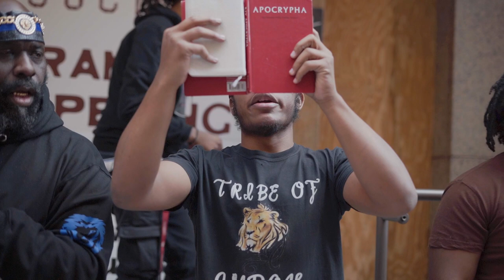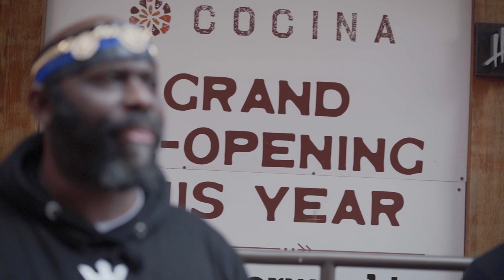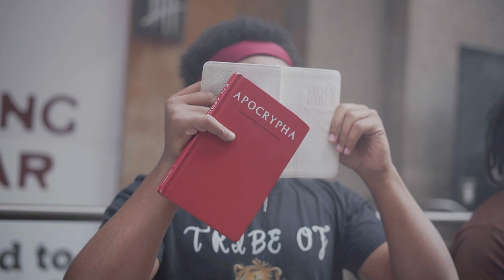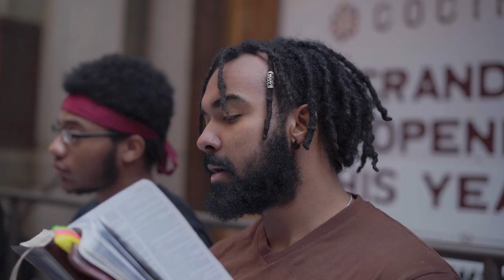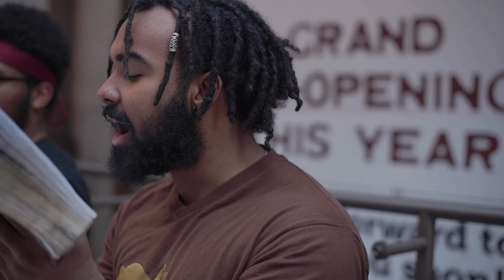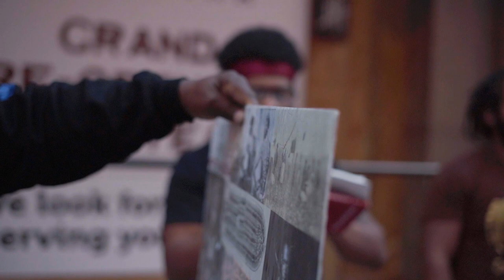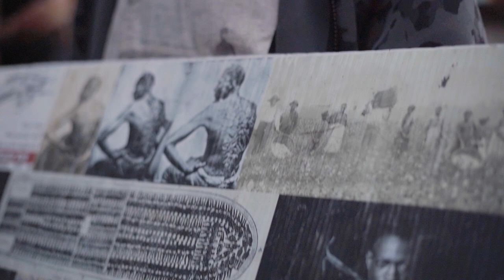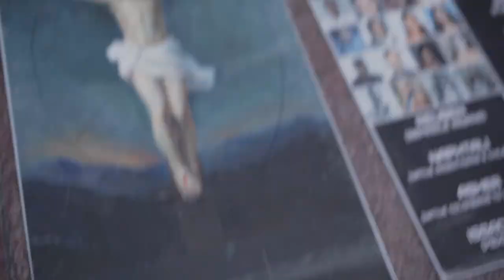Sodomite Couple will they Repent or Die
Located: 191 Peachtree St NE, Atlanta, GA 30303
                Alma Cocina Downtown

Saturdays: 3:30pm-Until

About:
The so called Blacks, Hispanics, & Native Americans are God's only chosen people according to the bible, Thus said the Lord.